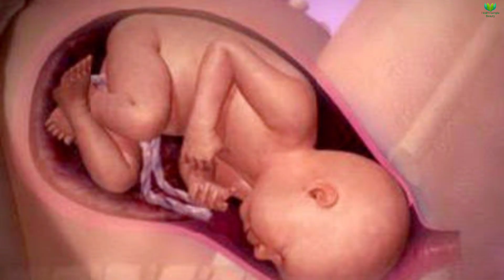গর্ভাবস্থায় কোন খাবারগুলো ভুলেও খাওয়া যাবে না | গর্ভাবস্থায় যে খাবারগুলো খেলে গর্ভের বাচ্চা নষ্ট হয়?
গর্ভাবস্থায় কোন খাবারগুলো ভুলেও খাওয়া যাবে না || গর্ভাবস্থায় যে খাবারগুলো খেলে গর্ভের বাচ্চা নষ্ট হয়? || gorvoboti mayer khabar || গর্ভাবস্থায় কি খাবেন ও কি খাবেন না? || food that should avoid during pregnancy || Health Bangla Beauty

মেয়ে সন্তান হওয়ার ১২টি লক্ষণ| এই লক্ষণই বলে দেবে আপনার গর্ভে মেয়ে নাকি ছেলে রয়েছে?| Baby Girl or Boy